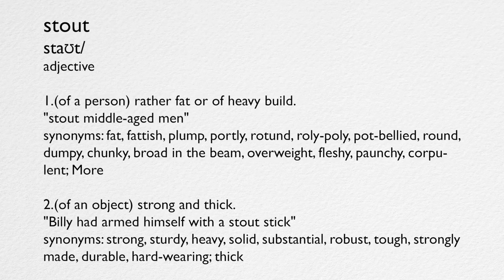How I Tapered for my meet! | Vlog & Training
So as you might have seen on Instagram Johan has joined The StrongGirls.

TSG channel is been looking for a change on the channel and we did some working on a new name and style.

The Strong Girls to STOUT Powerlifting

Louzziej & Johan